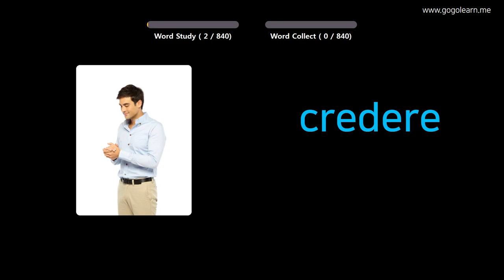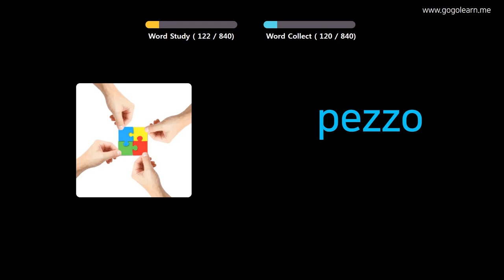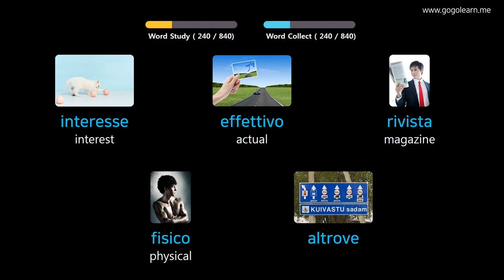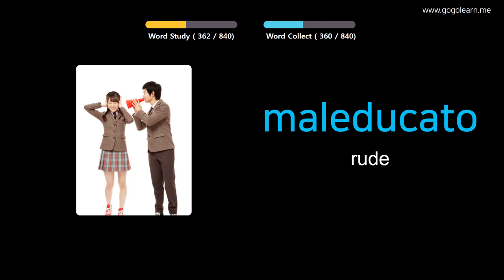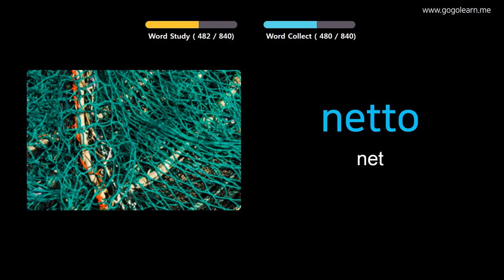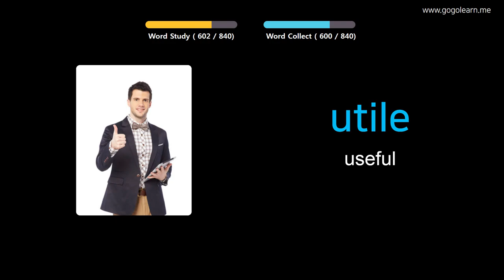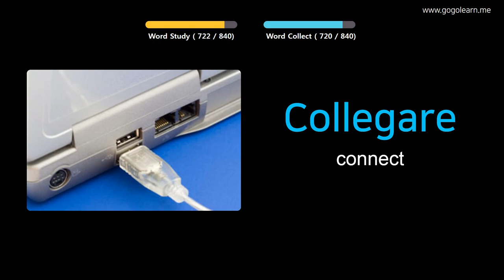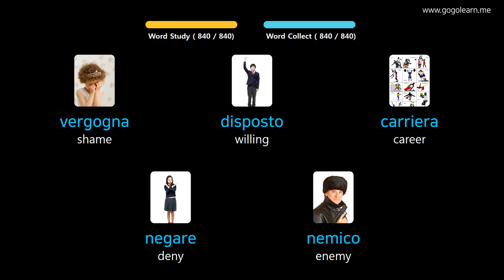Learn Italian Through Pictures |Italian Vocabulary Listening While Sleeping | Golearn